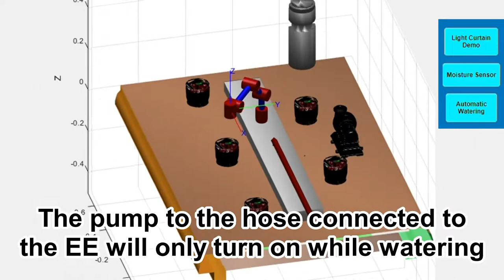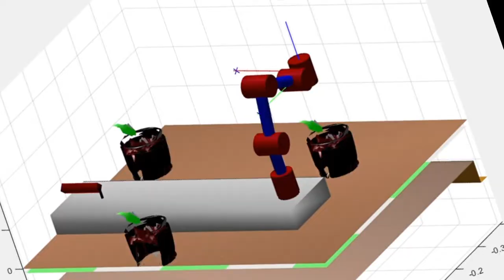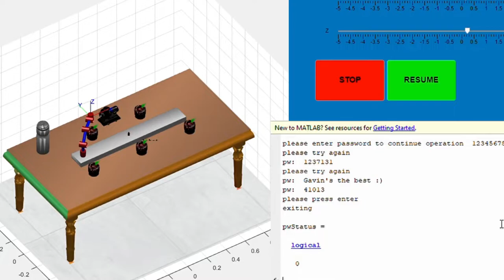DoBotany the 2nd thyme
Nathan and Josh Industrial robotics final video.

1st song: Mii theme
2nd song: Mii theme VGA remix
3rd song: Kaikai Kitan (Low-fi remix)